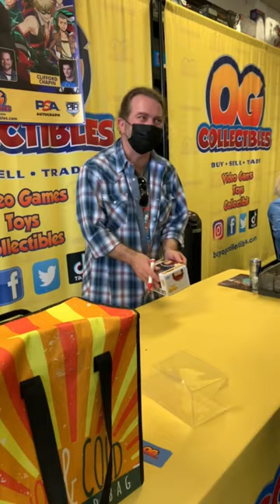Let’s Meet Justin Cook